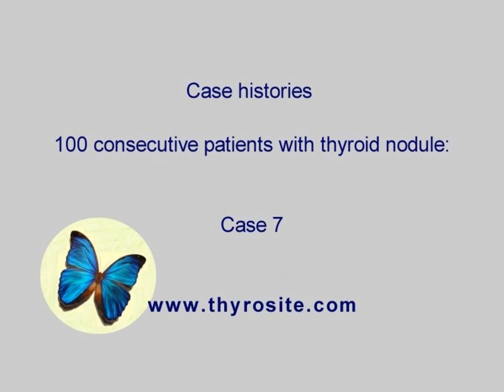100 consecutive patients with thyroid nodule - case 7